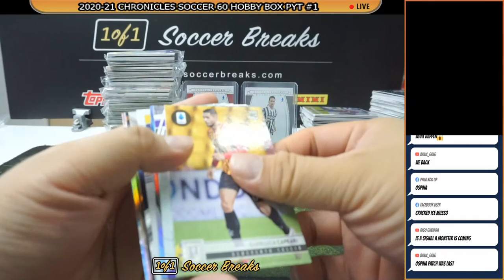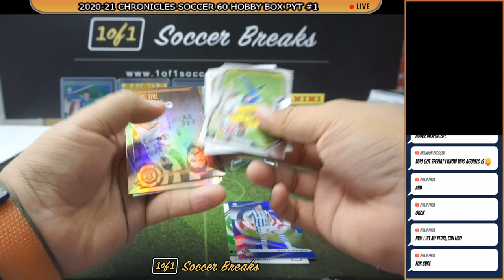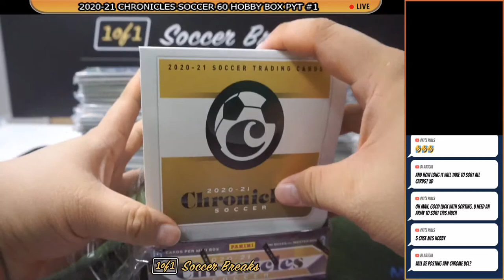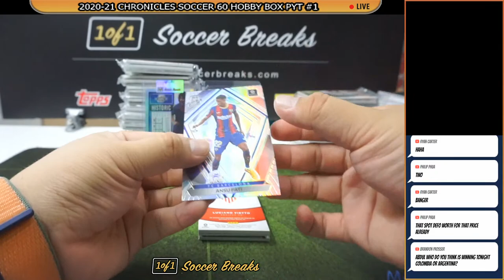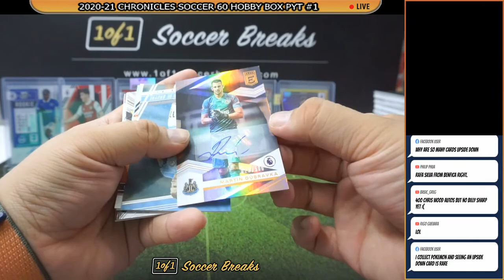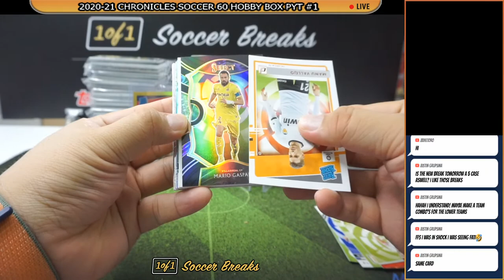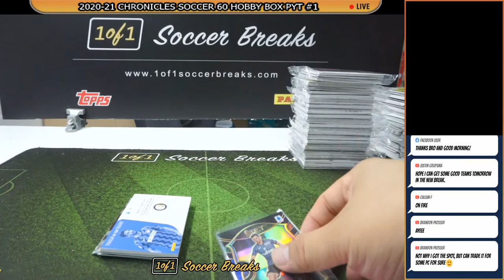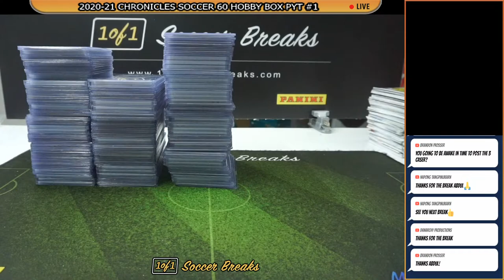LIVE BREAK 08/06/2021 - CHRONICLES SOCCER #1(Part2)